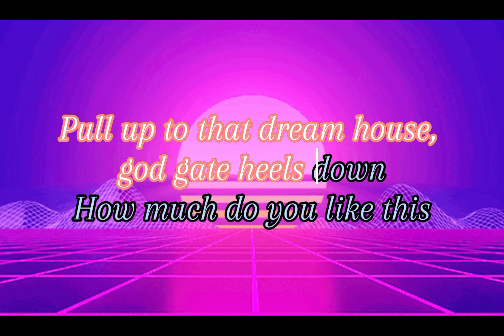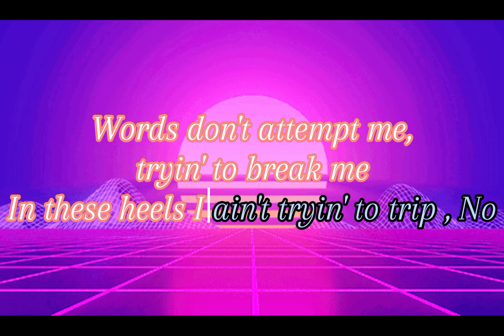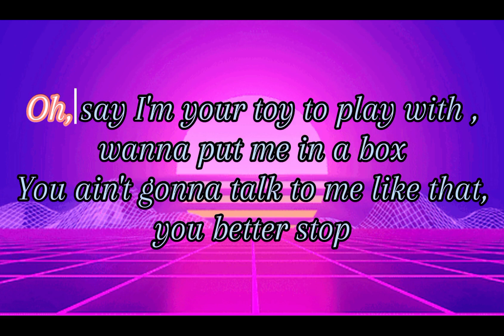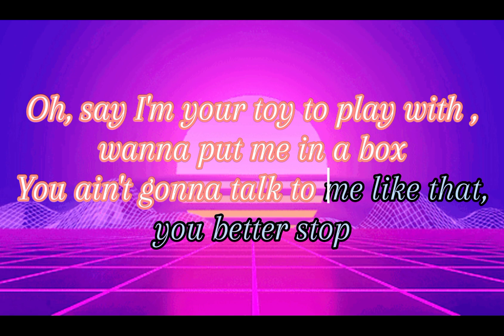Not Your Barbie Girl : Ava Max